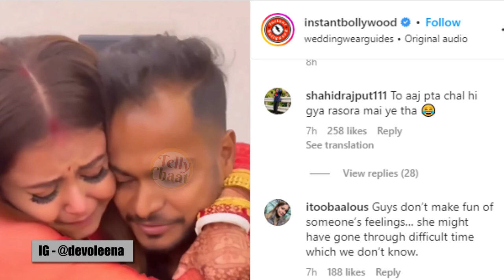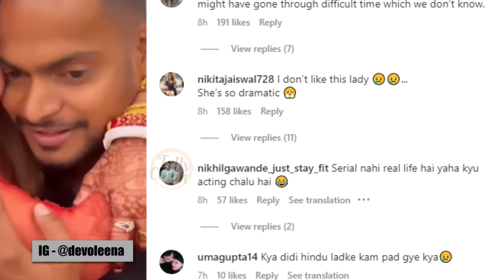Devoleena Bhattacharjee की शादी होते ही पता चल गया की 'रसोड़े में कौन था' यकीन नहीं तो खुद ही देखें